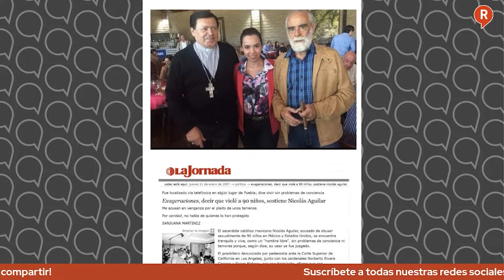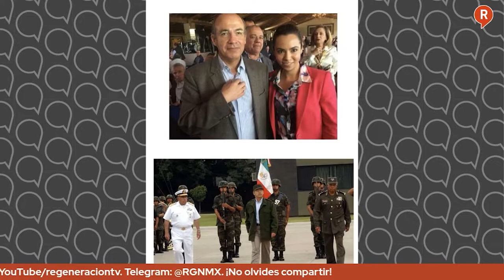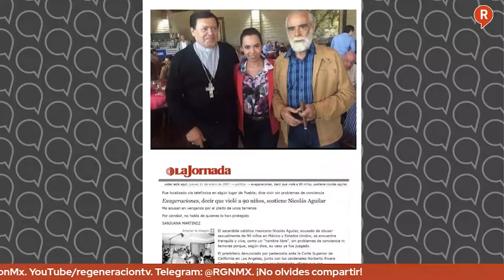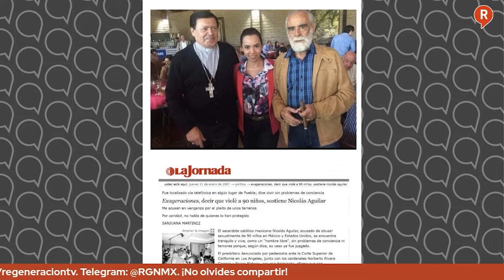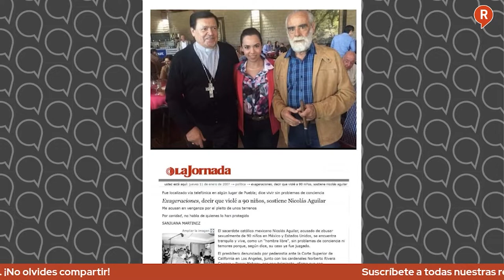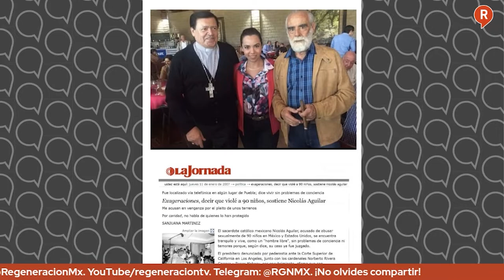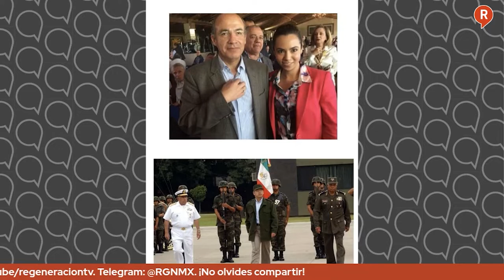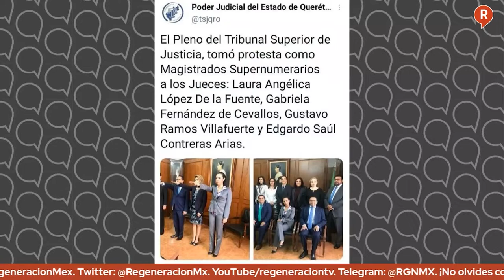LOSDATOSDUROS: ¿LA OPOSICIÓN Y LA DERECHA CONTROLA HASTA LOS MAGISTRADOS?